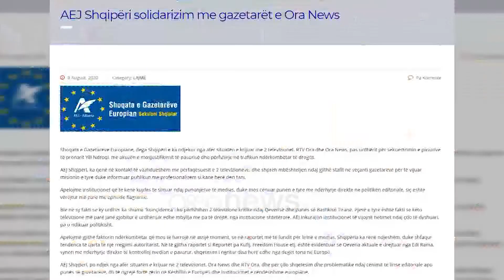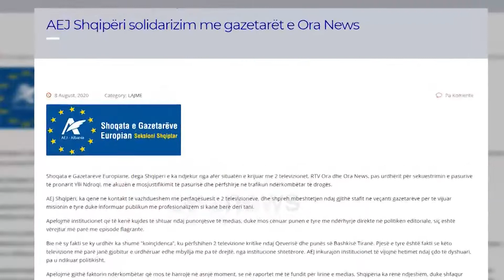Shoqata e Gazetarëve Europianë në mbështetje të RTV Ora: Të mos cënohet puna e gazetarëve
Shoqata e Gazetarëve Europiane, dega Shqipëri, ka reaguar për sekuestimin e Ora TV dhe Ora News. Ata sjellin në vëmendje se ky urdhër ka shumë “koinçidenca”, ku përfshihen 2 televizione kritike ndaj Qeverisë dhe punës së Bashkisë Tiranë, ndërsa theksojnë se për çdo shqetësim dhe problematikë ndaj cënimit të lirisë editoriale apo punës së gazetarëve, do të ngrejnë fortë zërin në Këshillin e Europës dhe institucionet e rëndësishme europiane.

Shoqata e Gazetarëve Europiane, dega Shqipëri është organizata e rradhës që ka reaguar ashpër për situatën e krijuar pas urdhërit për sekuestrim të dy Televizioneve, Ora dhe Ora News.

Në deklaratë thuhet se ky urdhër ka shumë “koinçidenca”, ku përfshihen 2 televizione kritike ndaj qeverisë dhe punës së Bashkisë Tiranë.

Për të përforcuar këtë pjesë, sillet në vëmendje edhe gjobat që u vendosën ndaj Ora Televizion nga Inspektorati Shtetëror Shëndetësor e shoqëruar dhe me vendimin për mbyllje.

Megjithatë Shoqata e Gazetarëve Europiane inkurajon institucionet të vijojnë hetimet ndaj çdo të dyshuari, pa u ndikuar politikisht.